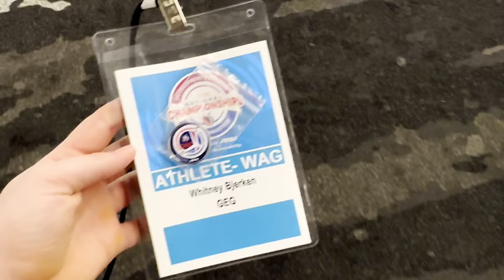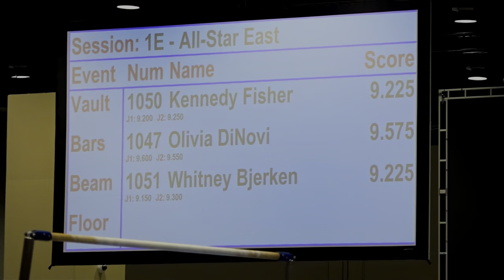My Last Beam Routine EVER | Episode 7 | My Last Gymnastics Season | Whitney Bjerken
I am so grateful to have been able to compete my beam routine one last time! It's so emotional processing the end of something that was everything to me for so long. One more episode next week of my very last practice!

This is Episode 7 of my mini-series "My Last Gymnastics Season"
So excited to show you all my journey through my last few competitions in the sport!

One in a Million (documentary) is now streaming on APPLE TV , PRIME VIDEO, GOOGLE PLAY , and HOOPLA in select countries all over the world!